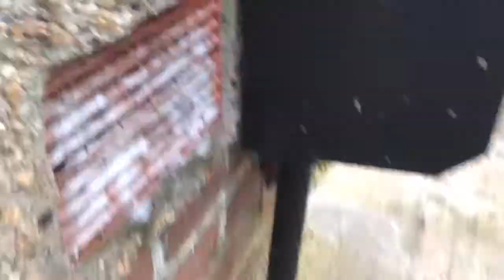Just upset the bees nest